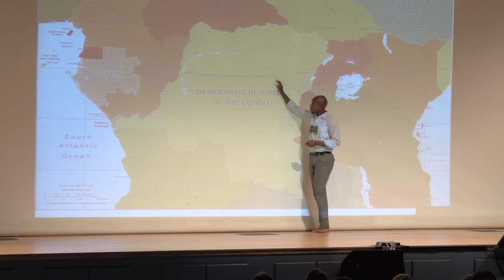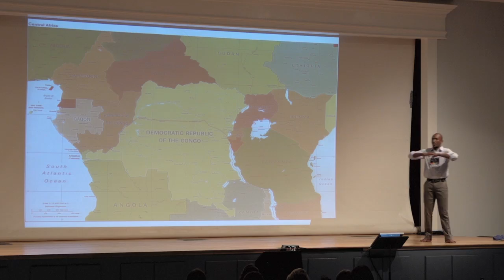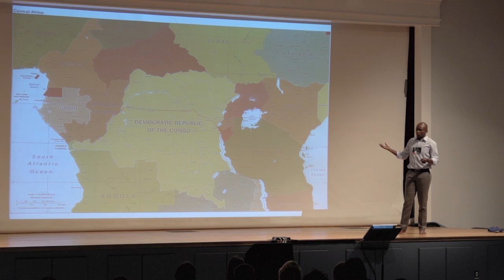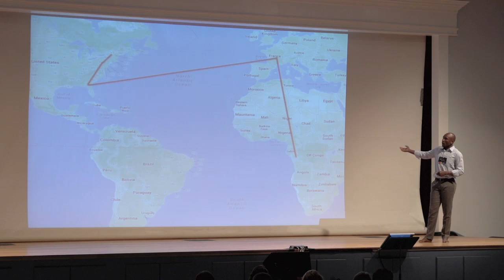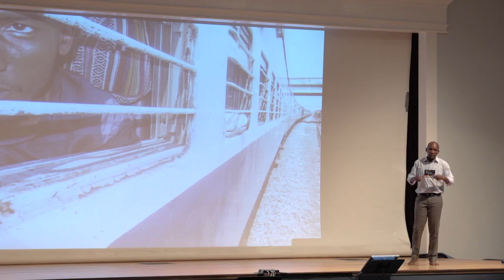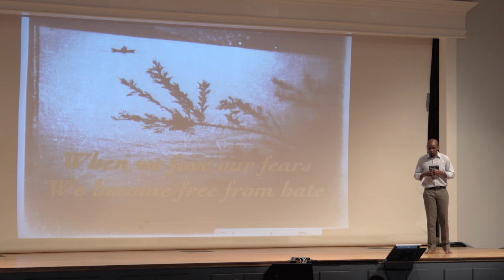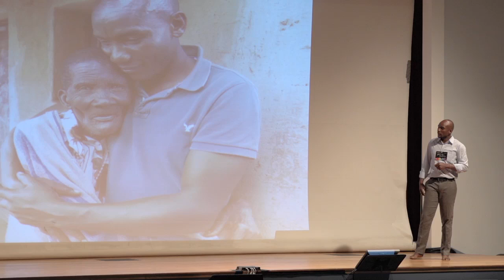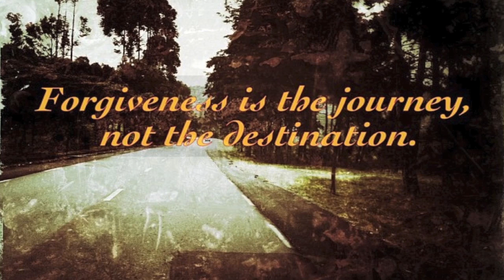From Survival to Living: Jean Luc Dushime at TEDxPacificPalisades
Jean Luc Dushime was born in Rwanda. He grew up between the Democratic Republic of Congo and the Republic of Congo. Now he resides in the United States. He utilizes photography and video for advocacy and to shine the light on social issues locally and internationally.

He survived the Rwandan Genocide and the long walk across the Congolese jungle. Now, Jean Luc carries a message of peace and reconciliation and enjoys spending time mentoring young people and being with family and friends.